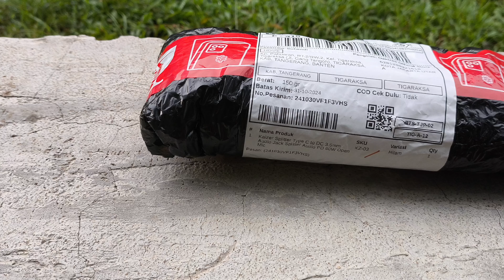SPLITER ini guys mic + casan MANTUL | Type C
SPLITER ini lumayan karena sudah suport tipe C plus bisa ngecas juga, harga terjangkau,
Ketimbang kalian beli hedsheet bloutut yang menggunakan bloutut bisa menguras baterai saat maen game PUBG,

Jika teman teman minat silahkan klik link di bawah ini

Dan kalo kalian suka maen game PUBG tentunya hape kalian harus suport juga dengan game berat ini, nah jika kalian suka dengan hape Poco x6 pro 8/256 klik aja link di bawah ini ya.